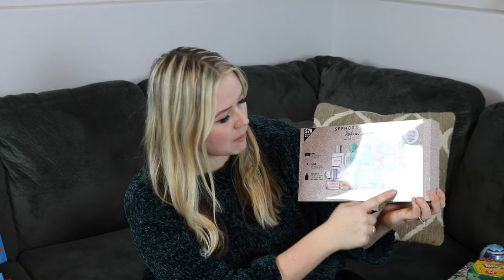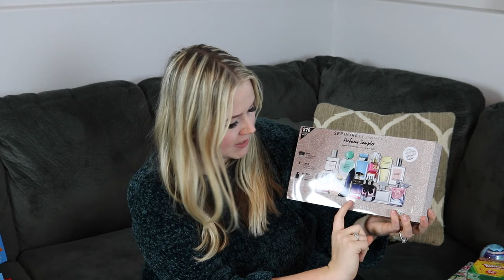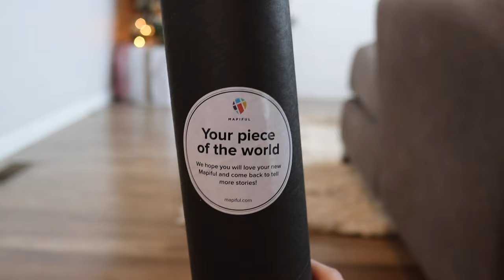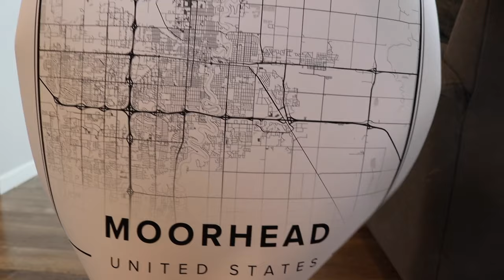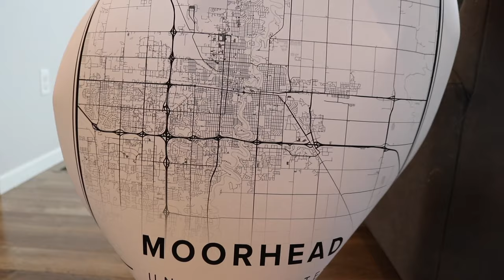ADULT GIFT GUIDE | CHRISTMAS GIFT IDEAS 2019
Welcome back to vlogmas! Sharing my adult gift guide today and what I got my family members for Christmas! Don't forget what this time of year is really about- celebration, serving others, time with family, and being thankful! Also- peep Ryker's hand in the thumbnail.. hahah!

Pan Organizer:

Trunk/Grocery Organizer:

Instant Pot:

Aqua Di Gio:

Galaxy Rose:

Too Faced Palette:

•POPULAR PRODUCTS•
My favorite diaper backpacks:
Miss Fong:

Amazon Store: